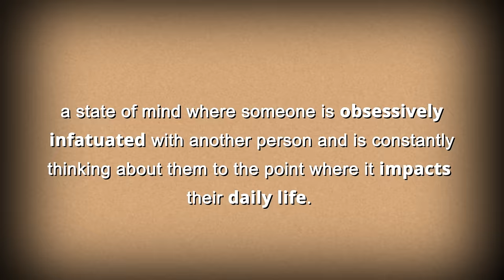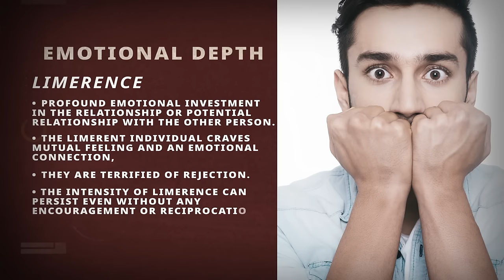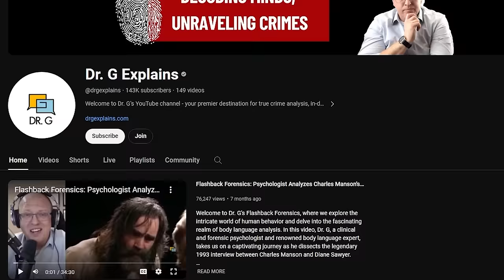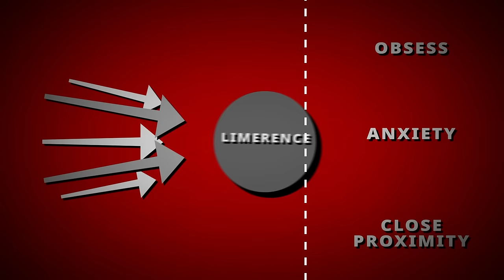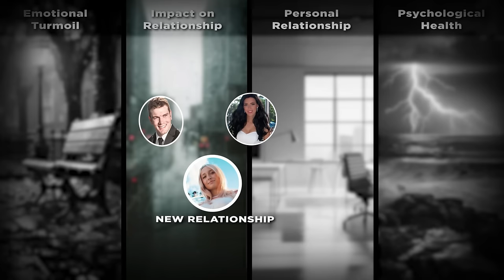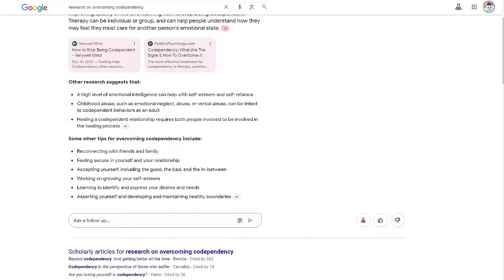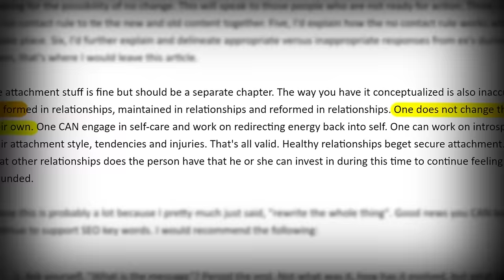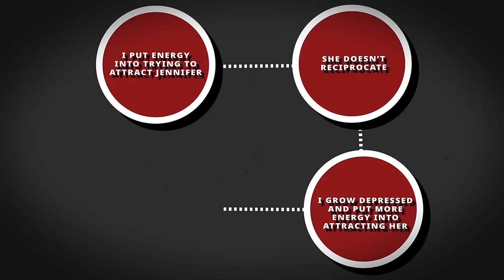Uncovering Limerence: Why It Terrifies Avoidants and Ruins Your Life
— Interested in coaching with me or one of our coaches?

This is a video about limerence. Specifically, what it is, how it’s probably ruining your love life and towards the end of this video I’m going to interview someone who might just have the key to overcoming it.